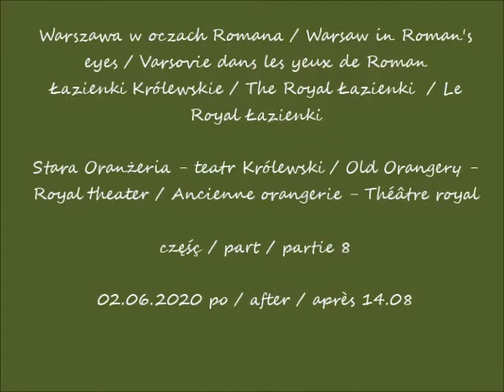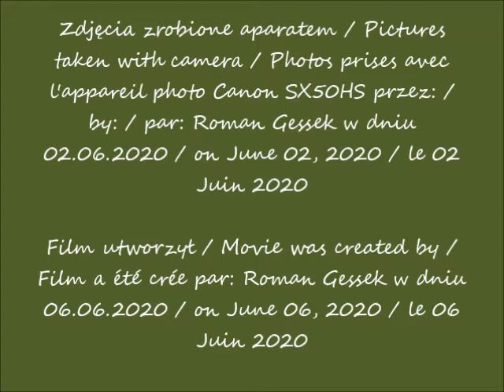2020 06 02 Warszawa Łazienki Królewskie Stara Oranżeria cz 8 po 14 08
Łazienki Królewskie / The Royal Łazienki  / Le Royal Łazienki
Stara Oranżeria - teatr Królewski / Old Orangery - Royal theater / Ancienne orangerie - Théâtre royal
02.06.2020 po / after / après 14.08